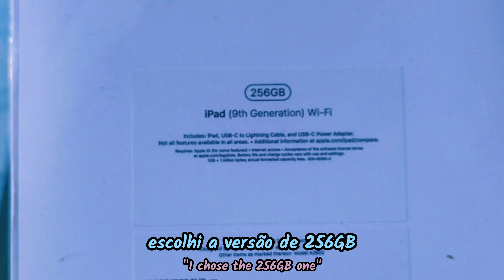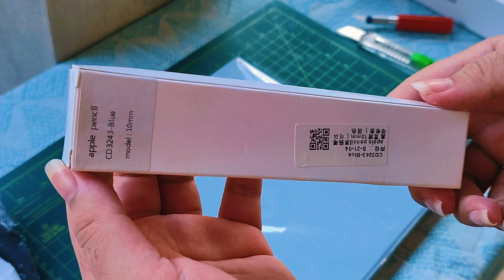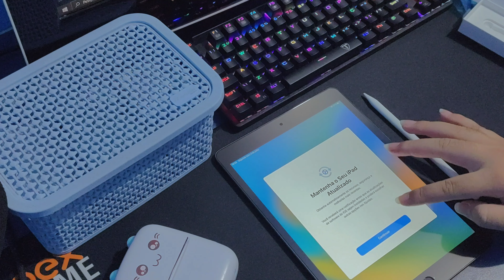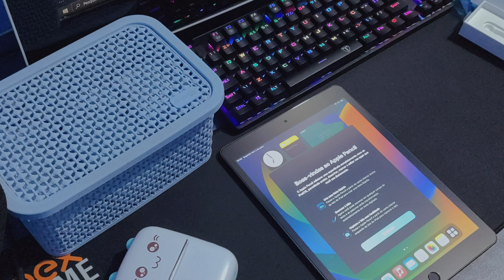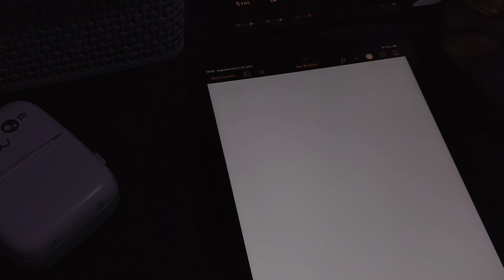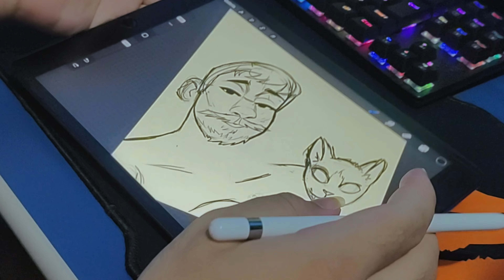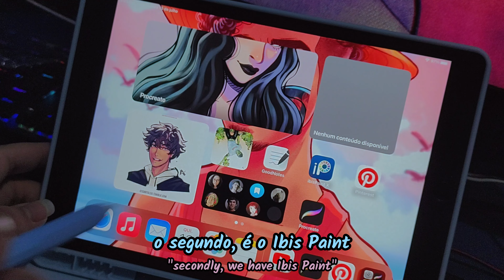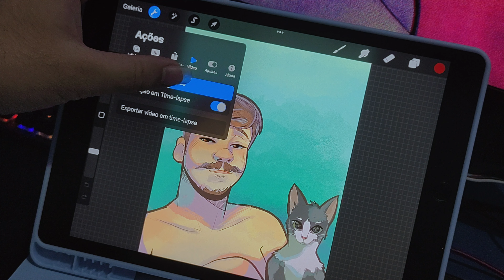Ipad (9ª geração): unboxing de um artista entusiasmado + apple pen e acessórios + what's on my Ipad?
Bom gente, assim como alguns já sabem, eu sou um artista ilustrador digital, venho usando uma mesa digitalizadora por muito tempo e decidi fazer um pequeno upgrade ;)

Links dos acessórios:

Capa com teclado (não recomendo a capinha, pois ela faz bolhas na película):